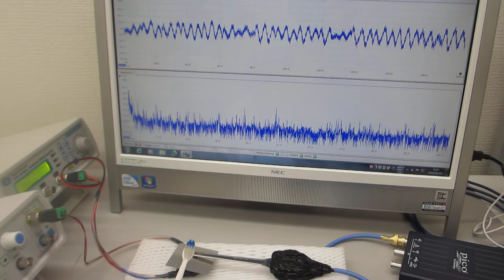超音波の測定解析と発振制御が容易にできる、超音波システム